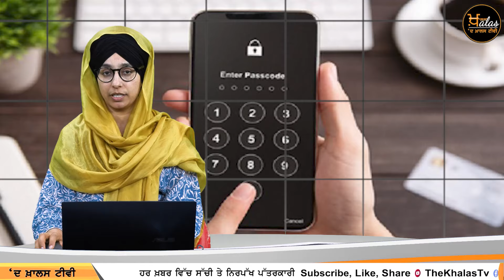I-Phone ਨੂੰ ਅਨਲਾਕ ਕਰਨਾ ED ਲਈ ਸਿਰਦਰਦੀ ਬਣਿਆ । THE KHALAS TV